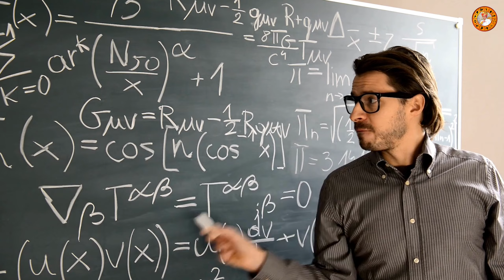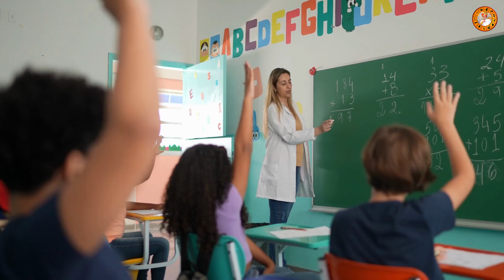आपको गुरु क्यूँ चाहिए Astrology || By R.H Soni In Hindi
नमस्कार दोस्तों,

आज इस वीडियो में बात करने वाले है जीवन में गुरु का महत्व क्या होता है
ज्योतिष के अनुसार आपकी जन्मकुंडली में कौन-कौन से ग्रह है,
जिनकी वजह से आपके जीवन में गुरु को खोजने में परेशानी हो रही है
और इसके पीछे कौन-से गृह है जो आपको अपने गुरु से मिलने में बाधा डाल रहे है
उसके कारण और उपाय के बारे में हम आज आपको जानकारी देंगे |

★ गुरु की खोज कैसे करें

★ क्या गुरु बनाना जरुरी है ?

★ गुरु कैसे ओर कहाँ ढूढे ?

★ गुरु की पहचान क्या है?

★ गुरु कैसा होना चाहिए।

★ जीवन में गुरु का क्या महत्व है ?

★ अपने गुरु को कैसे ढूँढें?

★ मुझे कितना भटकना पडा गुरु ढूढ़ने के लिये

★ सच्चे गुरु की खोज कैसे करें ?

★ How to Find Your Guru?